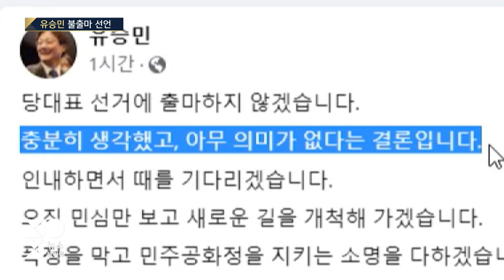유승민, 불출마 선언…"인내하면서 때를 기다리겠다" / SBS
〈앵커〉

국민의힘 당대표 선거에 출마할지를 고심해온 유승민 전 의원이 결국 불출마를 선언했습니다. 유승민 전 의원은 자신의 SNS를 통해서 이번 선거에 나오는 게 아무 의미가 없다고 결론을 내렸다면서 인내하며 때를 기다리겠다고 밝혔습니다. 국민의힘 친윤계에 맞선 반윤 노선을 견제해온 유승민 전 의원의 불출마 선언, 나경원 전 의원에 이은 불출마 선언인데요. 당대표 경선 구도에 어떤 영향을 미치게 될까요.

박찬범 기자가 보도합니다.

〈기자〉

유승민 전 의원이 3월 8일에 치러지는 국민의힘 전당대회에 출마하지 않겠다고 공식적으로 밝혔습니다.

유 전 의원은 오늘(31일) 오전 9시 반쯤 자신의 페이스북에 글을 올려 충분히 생각했고 아무 의미가 없다는 결론이라며 인내하면서 때를 기다리겠다고 밝혔습니다.

유 전 의원은 또 폭정을 막고 민주공화정을 지키는 소명을 다하겠다고 밝혔는데 사실상 현 정부를 비판한 것으로 해석됩니다.

다음 행보와 관련해서는 민심만 보고 새로운 길을 개척하겠다며 변화와 혁신을 원하시는 시민과 함께하겠다고 덧붙였습니다.

유 전 의원은 그동안 유력 당권주자로 분류됐지만, 정부를 향해 날 선 발언을 쏟아내면서 이른바 당내 친윤 세력으로부터 거센 비판을 받아왔습니다.

전당대회 룰을 변경하는 과정에서 친윤 세력과 갈등이 더욱 고조됐는데 당원 투표로만 대표를 선출하는 방식은 유 전 의원이 출마하더라도 승리하기는 현실적으로 어렵다는 관측이 많았습니다.

나경원 전 의원에 이어 유 전 의원까지 잇따라 불출마를 선언하면서 이번 국민의힘 당대표 선거는 김기현 의원과 안철수 의원의 양강구도가 더욱 굳어지게 됐습니다.